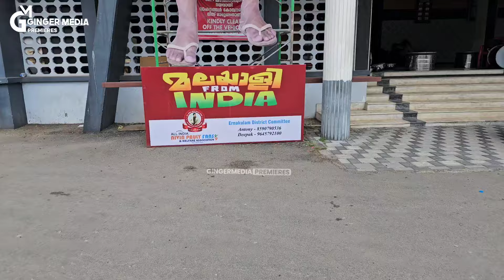നിവിൻ പൊളിയെ വരവേൽക്കാൻ ആരാധകർ തിയേറ്ററിൽ കൂറ്റൻ ഫ്ലക്സ് വെച്ചപ്പോൾ 😍 | Malayalee From India Review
malayalee from india movie review
malayalee from india movie review malayalam malayalee from india movie
review public malayalee from india film review
malayalee from india movie trailer review
malayalee from india trailer
malayalee from india song
malayalee from india review
malayalee from india movie trailer malayalee from india theatre response
malayalee from india review malayalam malayalee from india review theatre
malayalee from india review today malayalee from india review public
malayalee from india review movie
malayalee from india theatre response, malayalee from india review theatre,
malayalee from india review malayalam,malayalee from india review public,